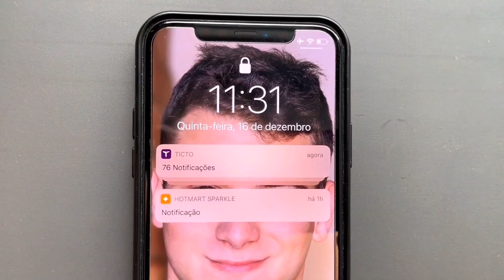GANHE ATÉ 400 REAIS MESMO SENDO INICIANTE | Kiwify